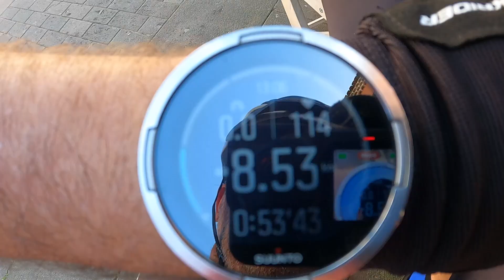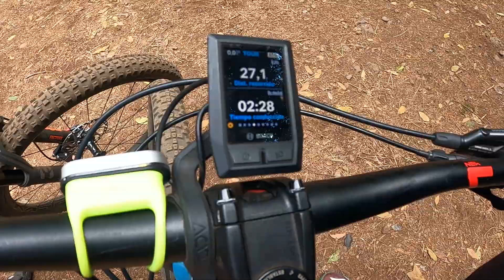CÓMO AHORRAR BATERÍA CON UNA EBIKE y hacer más kilómetros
Si quieres alargar tus rutas en ebike y hacer más kilómetros solo tienes 3 soluciones. Cargar una batería extra, llevarte el cargador o... hacer lo que te cuento en este vídeo sobre cómo ahorrar batería con tu ebike.